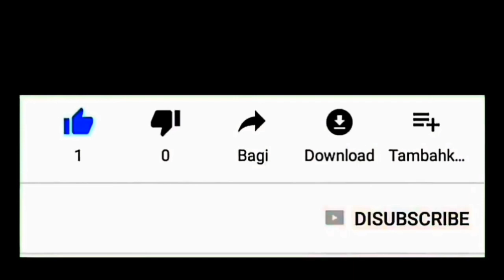Pawai Ta'aruf 1 Muharram 1441 H || Kereta Kencana || SMK Miftahul Islam Kunir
Alhamdulillaah... Kita semua masih diberi nikmat sehat, iman, dan islam di tahun baru ini. Untuk mensyukuri dan memperingatinya, SMK Miftahul Islam mengadakan pawai ta'aruf 1 Muharram 1441 H dengan membawa kereta kencana + iring - iringan kereta mobil.